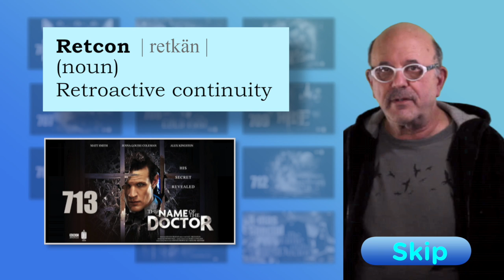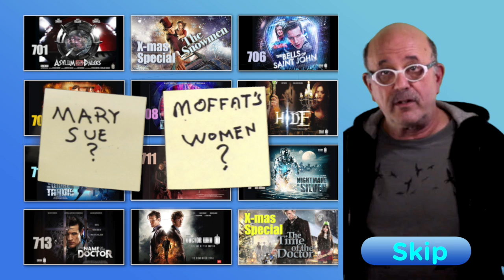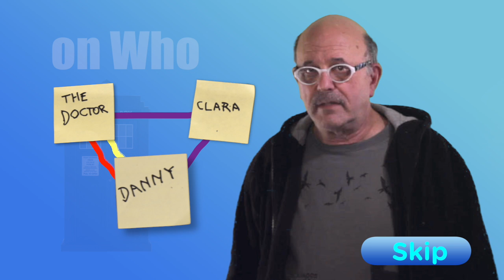Death in Heaven (Review) | Doctor Who 812 - Finale Pt 2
SPOILERS. A preposterously over-produced review of Part 2 of the Series 8 Finale: Doctor Who "Death in Heaven" (802)
Also preposterously late. On account of how it's preposterously over-produced.

Darren Lock
Barry Aldridge
RitchandSpace
Claudia Boleyn
EmergencyAwesome
FizzyLimon ("If Series 8 were Good")

Production Credits

Doctor Who
“Death in Heaven” (Episode 812)
Series Finale Part 2

Written by Steven Moffat
Directed by Rachel Talalay

Starring
Jenna Coleman — Clara Oswald
Peter Capaldi – The Doctor

Featured Cast
Samuel Anderson – Danny Pink
Michelle Gomez – Missy
Chris Addison – Seb
Ingrid Oliver – Osgood
Jemma Redgrave – Kate Lethbridge-Stewart
Sanjeev Bhaskar – Colonel Ahmed
James Pearse – Graham
Antonio Bourouphael – Boy
Shane Keogh-Grenade – Teenage boy
Katie Bignell – Teenage girl
Jeremiah Krage – Cyberman
Nicholas Briggs – Voice of the Cybermen
Nick Frost – Santa Claus

Crew
Script editor: David P Davis
Producer: Peter Bennett
Executive producers: Steven Moffat, Brian Minchin
running time: (Part 2 of 2) 55 minutes
Originally broadcast 8 November 2014
Image Credits

Volcano image By 1981willy at en.wikipedia [Public domain], from Wikimedia Commons

Image of the Shard (London)

Saint Paul's Cathedral (London)

Chris Downer [CC-BY-SA-2.0 via Wikimedia Commons

"Ang Lee - 66ème Festival de Venise (Mostra)" by nicolas genin - originally posted to Flickr as 66ème Festival de Venise (Mostra).

"Versions of the Master". Via Wikipedia